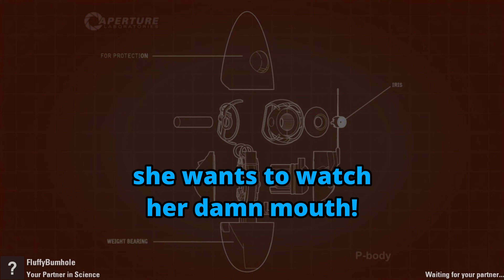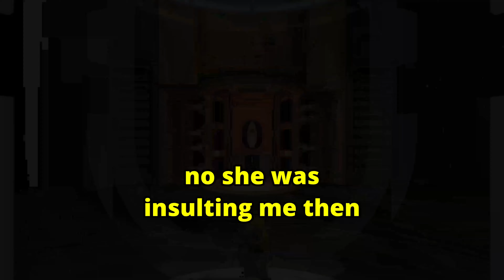Teaching My Sister How to Play Portal 2 (We Barely Make It...)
due to my late night schedule, most games are played at between 1am and 3 am... this is one of those games.